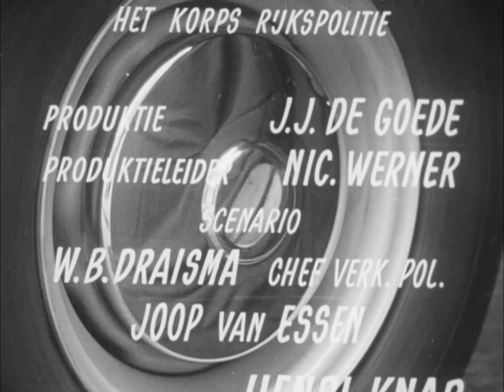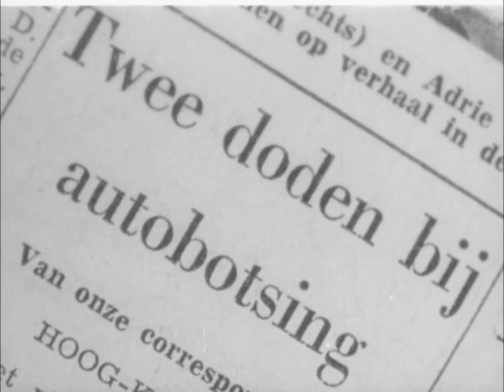📼 Een van die vijf bent u (1959)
Vijf mannen in een chauffeurscafé discussiëren over het juiste rijgedrag. Aan de hand van flashbacks van de autorit die zij die dag hebben gemaakt, wordt het rijgedrag van ieder van hen onder de loep genomen. Welke van de vijf bent u?
Door Verkade gefinancierde voorlichtingsfilm over rijgedrag. Met oa Hans Dassen, IJpke Heinz, Henk van Musscher, Bertus van Ede, Antoon van den Boogert en Rob de Vries.

⏩ Snel naar:
0:00 Intro
0:54 Film

🎞️ Dit fragment komt uit de collectie van het Nederlands Instituut voor Beeld en Geluid en kan onjuiste, eenzijdige, of verouderde termen, opvattingen of uitdragingen bevatten.

ℹ️ Bron: Polygoon. Dragernummer: EEN_VAN_DIE_V-FHD00Z03NLK